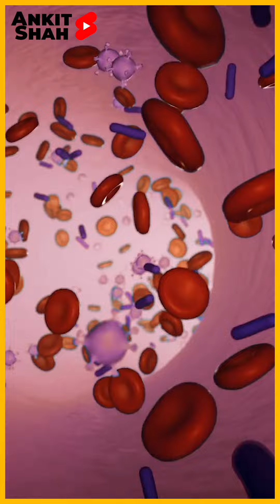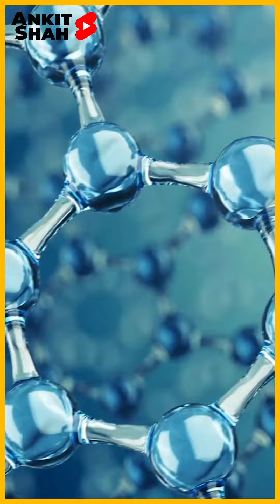Not only red, these 4 colors have Blood?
There are people who remember with great impact the first time they saw their own blood. Even in adulthood and in controlled conditions (for example, during an extraction in a medical center) the vision of the red fluid is not always pleasant. Sometimes more intense, sometimes darker, but always red… or not? Do you know if there are animals with blue, green or maybe yellow blood? Keep reading to find out.